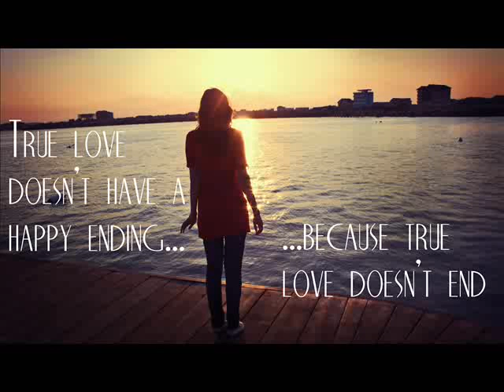Dar z siebie sensem ludzkiego istnienia | prof. Anna Świderkówna.